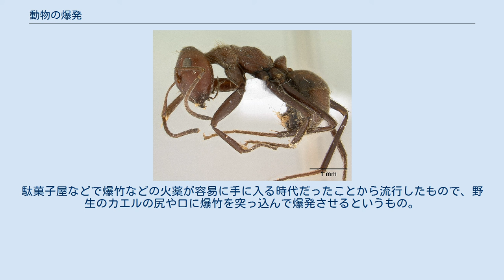動物の爆発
動物の爆発では、動物（死体を含む）が爆発を起こす例と、人為的に爆発させられた例について述べる。
いずれも稀な現象あるいは行為であるが、有名なものとしてはクジラの死体が腐敗や解体作業により爆発する事例が知られている。
他にも、自己防衛のために意図的に爆発を起こす動物が報告されている。
また人間が軍事目的で爆発させた例がある。
 ジバクアリ 昆虫の中には、群れを守るために自分を犠牲にする利他的行動として爆発するものがある。
このような行動はオートサイシスと呼ばれている。
例えば東南アジアに生息するジバクアリなど数種類のアリは、巣を侵入者から守るために自発的に爆発することができる。
ジバクアリの働きアリが行う自爆は、オートサイシスの典型例である。
このアリには、一般的なものより大きい、毒で満たされた下顎腺が全身に伸びている。
侵入者との戦闘が不利になると、このアリは腹部を猛烈に収縮させて破裂し、全方位に毒液をばらまく。
Globitermes sulphureusなど多くのシロアリの種のコロニーにも、同様の目的のために自分の体を分裂させ、有害でねばつく液体をばらまく兵隊アリがいる。
 1932年1月、オーストラリアのタウンズヴィル・デイリー・ブレティン紙が、ケネディ・クリーク（ノース・クイーンズランドのカードウェル付近）の農場で乳牛の体の一部が爆発し死亡した、と報じた。
伝えられているところでは、この牛は草を食べている時に誤って雷管を食べてしまったのだという。
そして乳を搾られている最中に反芻をしていて雷管をかみ砕いたとされている。
牛は頭が吹き飛び、乳絞りしていた農夫も吹き飛ばされ意識不明になった。
 1910年にはロサンゼルス・ヘラルド紙が、酵母を食べたカモが爆発したと報じている。
 動物が自然に爆発する現象には、他にも様々な原因が考えられる。
例えば座礁クジラの死体が爆発する現象は、死体を分解するバクテリアが排出したメタンガスが体内に溜まることで発生する。
 2005年4月、ハンブルク＝アルトナの自然保護当局が、ヒキガエルがガスをため込んで爆発し、半径1メートルの範囲に内臓をまき散らすという現象を発見し、世界中で報じられた。
この一件で、地元住民はもともと「ヒキガエルの池」(ドイツ語: Tümpel des Todes)と呼ばれていた池を「死の池」と呼ぶようになった。
このヒキガエルが爆発する現象は、特に午前2時から3時の間に頻繁に起こると報告されている。
2005年4月26日、環境運動家のヴェルナー・スモルニクは少なくとも1,000匹のヒキガエルが数日の間に爆発して死んだと主張した。
彼によれば、このヒキガエルたちは通常の3.5倍の大きさに膨らんで爆発し、最大1メートルも内臓をまき散らすという。
 ベルリンの獣医師フランツ・ムッチマンは爆死したヒキガエルの死体を集めて研究し、少し前から池に殺到していたヒキガエルの天敵カラスが関係しているという仮説を立てた。
彼によれば、爆発の原因はカラスからの攻撃と、本来ヒキガエルが持っている体の膨張という威嚇能力にあるという。
この地域のカラスは、ヒキガエルの胸と腹部のへこみの間の皮膚を貫き、器用に肝臓を引き出して食べる。
これに対抗するため、ヒキガエルたちは自らの体を膨らませるのだが、体に穴をあけられ肝臓を失ったところから破裂が起き、内臓をまき散らすのだという。
同様の現象が突然連続して起きたことについて、ムッチマンは「カラスは知的な動物。彼らはヒキガエルの肝臓を食べる技を瞬く間に習得したのだ」と説明している。
その上で彼は、このような現象はさして珍しいものではなく、単に市街地で起きたために人目を引いたのだろうと述べている。
 他にも、ウイルスや菌の感染が原因とする説も提唱された。
同時期に外国から近くの競馬場にやってきたウマが感染症にかかっていたこととの関連性が疑われたが、研究所での検査では、ヒキガエルの死体から伝染性の病原体は見つからなかった。
 同じころ、デンマークのあるラジオ局が、ユラン半島中部のLaasby付近の池でヒキガエルの爆発現象が起きていると報じた。
 人間は歴史上、爆弾などの兵器を動物に運搬させて爆発させる様々な試みを行ってきた。
中国の宋朝期には、雄牛に大きな爆発物を背負わせ、自走式ミサイルのように敵に突撃させた。
第二次世界大戦では、アメリカがコウモリに小さな焼夷弾を運ばせる「コウモリ爆弾」を研究していた。
 イギリスは、対ドイツ特殊作戦のための兵器として爆薬ラットを開発した...